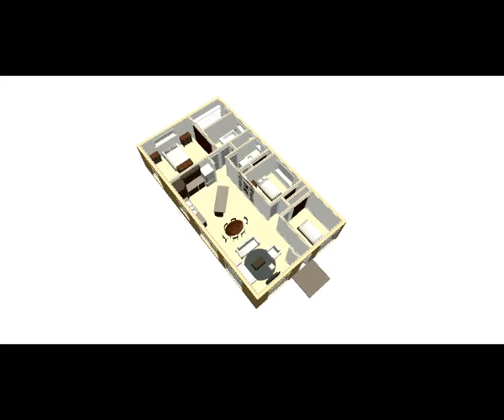oak vid 1